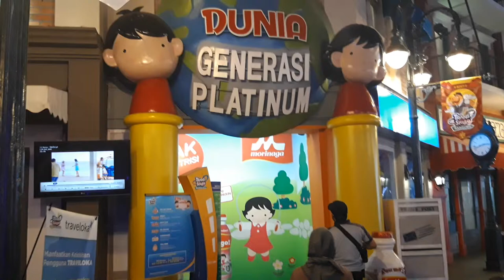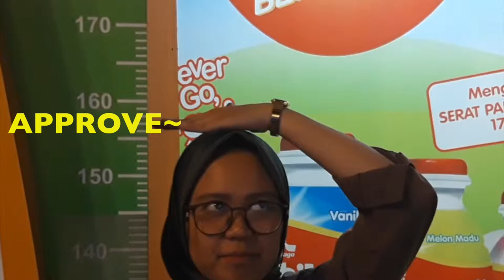Vlog Banyak Iklan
Baru kali ini bikin vlog, udah banyak iklannya!
Ada Chil-Go, Pop Mie, CNN Indonesia.

Thanks Trans Studio Bandung!